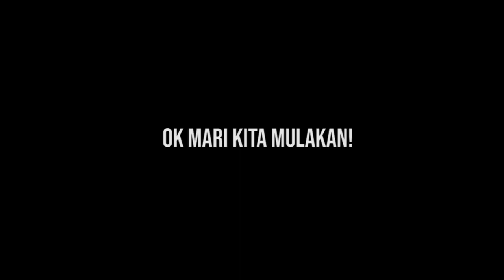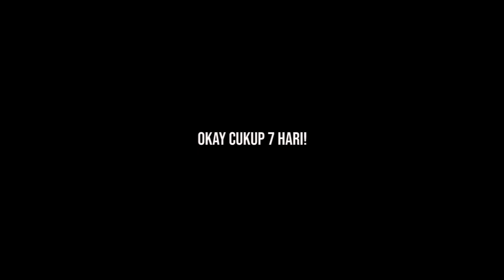CHALLENGE: KECILKAN LENGAN SELAMA SEMINGGU JE! ITWORKS!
Hi Semua,
Ini merupakan video challenge yang pertama dari aku. In sha Allah selepas ini akan ada banyak video video fitness challenge yang akan aku buat. Wish me luck ok?

Untuk video pada kali ini, aku try 1 senaman ni untuk mengecilkan lengan aku selama seminggu ni.

And hasilnya...korang tengok la dekat video k? taknak la cakap sini ;P

ENJOOOOOOOOOY!

Terima Kasih

Camera:
1) Huawei Mate 30 Smartphone
2) Gopro Hero 8 Black

Microphone:
1) Boya

Editing software:
1) Adobe Premiere Pro CS6
2) Adobe After Effects CS6